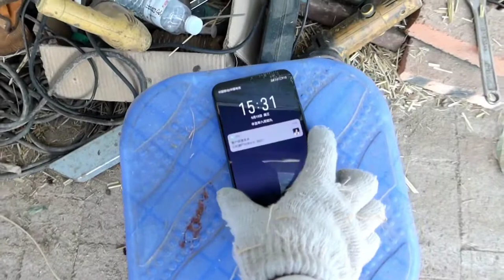养牛夫妻铡苞米秸秆，结果把机器皮带崩折了，忙碌一上午才修好。【于双双】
于双双 生活 美食 养殖 苞米 我们强调了视频内容的合规性，绝对没有任何不良引导或危险行为。